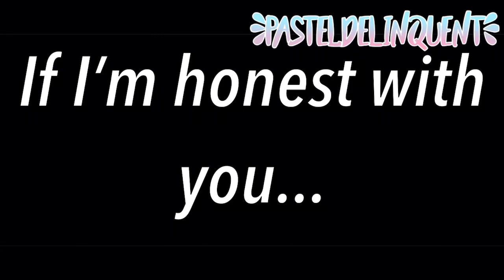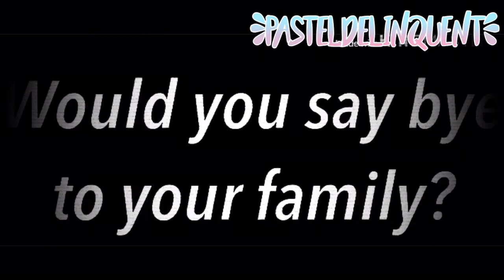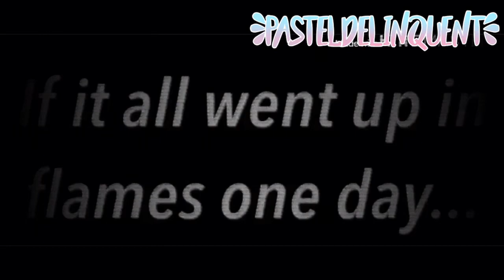Fire Drill [GLMV] [5.3K Subscriber Special] [WATCH IN 2X Speed]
This is the version not slowed down.